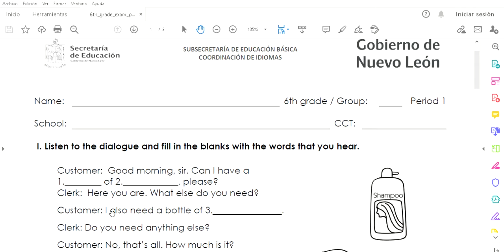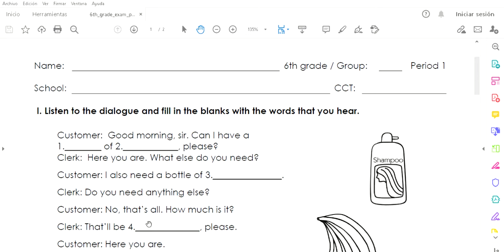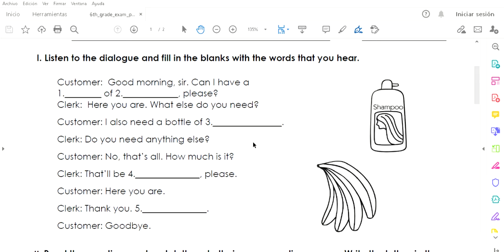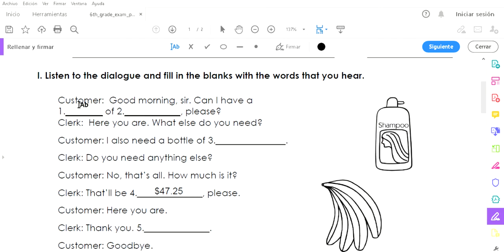6th grade exam period 1 part 1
Remember: answers must be written in a sheet of paper or in your notebook!

Don't forget to take a picture of yourself, either answering the exam or watching my video as an evidence.